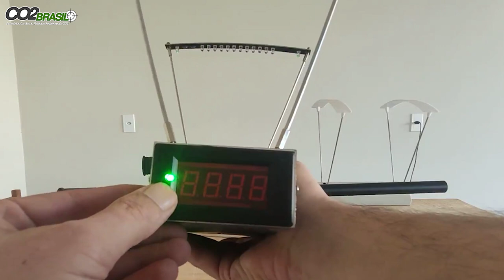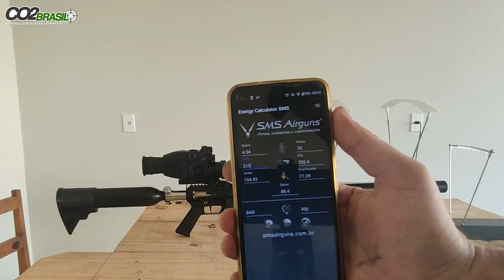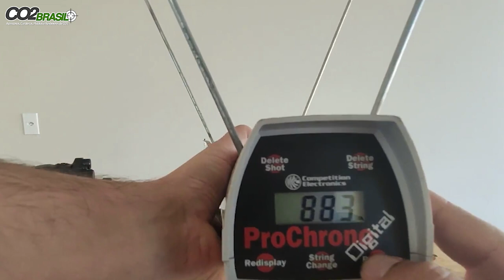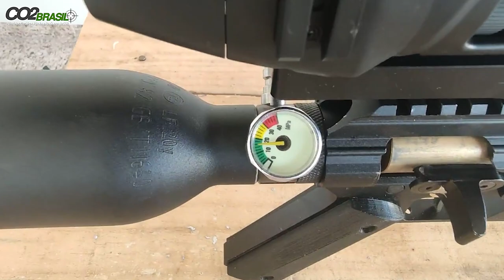Teste Valvula Reguladora Chinesa 9mm